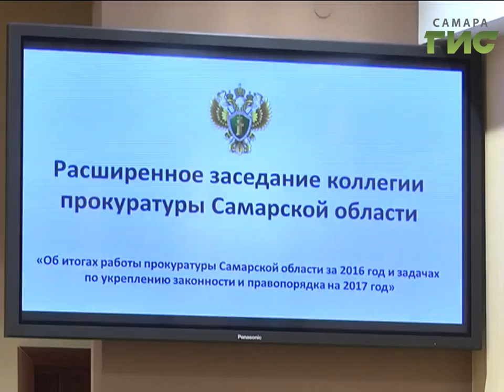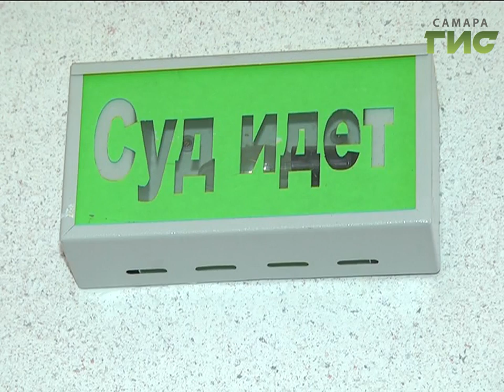«События» от 01.02.2017 (день)